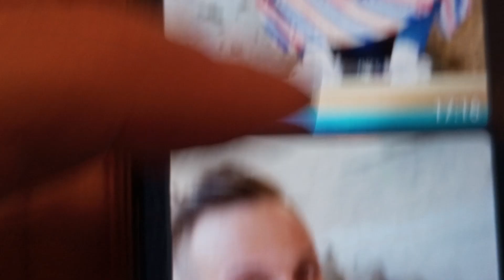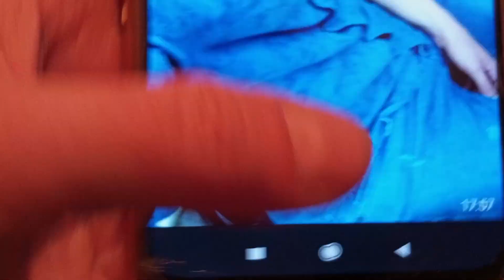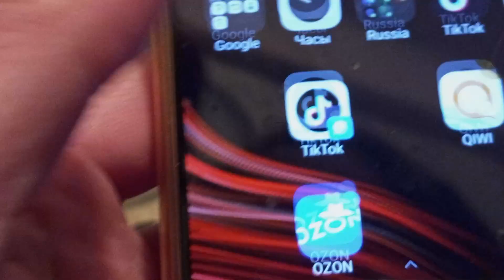Драники из кабачков